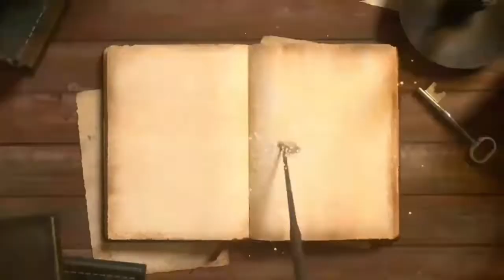SABDA PALON || Pupuh 22 - Bara yang Padam 2 ( Tawanan CHAMPA )